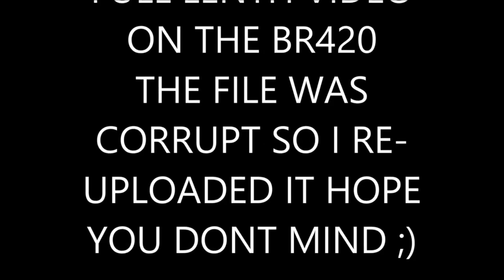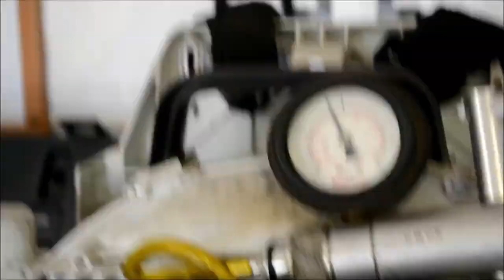STIHL BR420 COMPLETE TEAR DOWN AND REASSEMBLY AT 8 X SPEED.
JEREMY FOUNTAIN
THEMOWERMEDIC1

CHECK OUT TREY DRIVER AND HIS AWESOME YOUTUBE CHANNEL AND DEALERSHIP

TREY DRIVER
BIG BUCK MOWERS AND EQUIPMENT
3301 STATE HIGHWAY 121
BONHAM TEXAS 75418

HERE IS MY SPED UP VERSION OF MY FULL LENGH FEATURE VIDEO OF THE STIHL BR420 I RESEALED